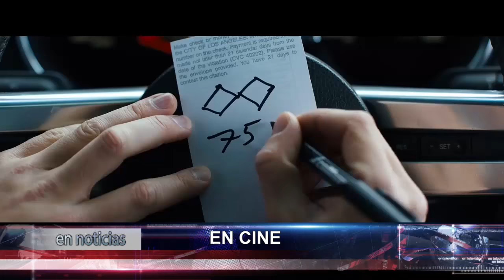Estrenos de Cine con Francisco Maldonado 1-8-19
Se estrenan esta semana las películas: "Fast & Furious Presents: Hobbs & Shaw", de Universal Pictures; "Paw Patrol: Mighty Pups, de Viacom; y "Under the Silver Lake", de A24. Sección de estrenos de cine del noticiero de TV En Noticias, del canal de TV En Televisión. Elaborada por el periodista y crítico de cine Francisco Maldonado.